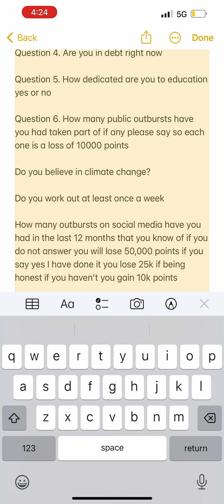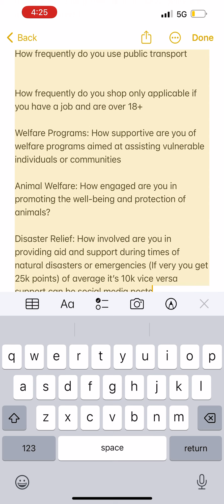THE OFFICIAL TEST SOCIAL CREDIT USING MORPHCAST